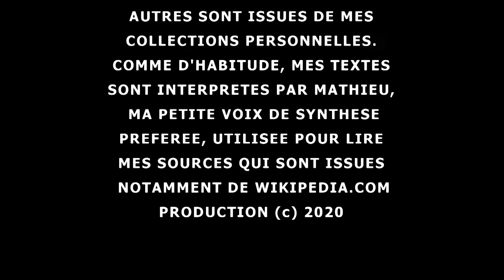IL ÉTAIT UNE FOIS LE VIEUX PARIS 1890 - La belle époque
La Belle Époque, est un chrononyme rétrospectif, désignant la période marquée par les progrès sociaux, économiques, technologiques, et politiques, principalement en France, et s'étendant de la fin du XIXe siècle, au début de la Première Guerre mondiale de 1914.
Le terme correspond pour les Britanniques à la fin de l'époque victorienne, et à l'époque édouardienne. Pour les Allemands, c'est le wilhelminisme. L'expression française est comprise et utilisée dans la plupart des pays européens. Pour l'historien Dominique Kalifa, l'expression serait née à la fin des années 1930. Pour les historiens Jean Garrigues, Philippe Lacombrade, et Dominique Lejeune, l'expression serait plutôt née en 1919. Dans cette appellation rétrospective, il y a une part de réalité, (expansion, insouciance, foi dans le progrès, gaieté, etc.), et une part de nostalgie d'un temps rêvé. Après la guerre franco-prussienne, l'Europe, vit une longue période de paix de quatre décennies, chose rare, et favorable aux progrès économiques, et techniques. Tous ces progrès touchent plus particulièrement la France, le Royaume-Uni, la Belgique, l'Allemagne, l'Italie, et l'Autriche-Hongrie. Dans toute l'Europe, la main-d’œuvre s'organise en syndicats ou en partis politiques : c'est pendant cette période qu'apparaissent les premiers partis socialistes européens, de plus en plus influents. Les populations de cette époque sont très optimistes, et insouciantes quant à l'avenir, grâce aux extraordinaires progrès techniques. Le positivisme et le scientisme ont fait leur apparition. La Belle Époque, se fait ressentir essentiellement, sur les boulevards des capitales européennes, dans les cafés et les cabarets, dans les ateliers et les galeries d'art, dans les salles de concert, et les salons fréquentés par une grande bourgeoisie, qui profite des progrès économiques. L'inégalité économique atteint cependant des sommets (après avoir crû lentement depuis la révolution française, et avant de décroître de façon importante jusqu'aux années 80), avec par exemple 85% de la propriété privée totale détenue par 10% de la population, (et 55% par 1%). Après la Grande Dépression des années 1873 à 1896, la France entre dans une période de croissance soutenue, dans le cadre de la deuxième révolution industrielle, sur fond d'expansion internationale galopante, de la place financière de Paris. La France, s'est beaucoup agrandie, pendant le Second Empire. Elle a acquis Nice et la Savoie, mais elle perd l'Alsace-Lorraine, (département actuel de la Moselle, et l'Alsace en totalité, hormis le territoire de Belfort), au traité de Francfort de 1871.